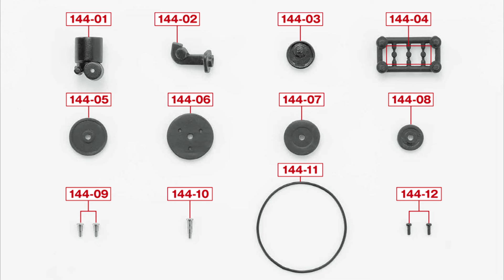西部警察 スーパーZ ダイキャストギミックモデルをつくる １４４号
１４４号では、パワステポンプ・リザーブタンクを組み立て、エンジンのフロントカバーにプーリーを取り付けます。